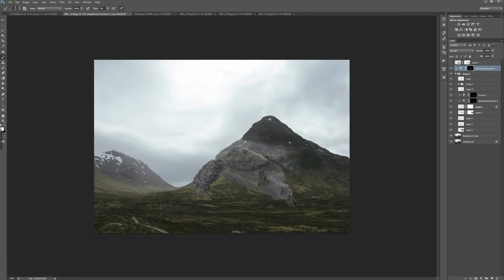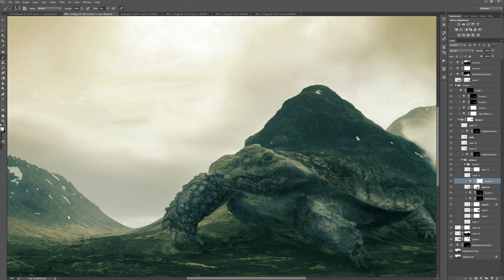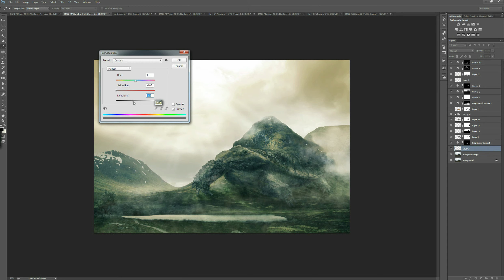Photoshop Speed Art - Highland Turtle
Landscape Manipulation.
Highlands- Scotland

2:30 hours of work.